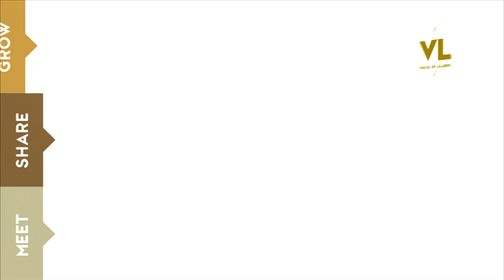Top executive: Rolph Payet, Min. of Environment and Energy, Seychelles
Seychelles Environment and Energy Minister Rolph Payet tells Voices of Leaders how his country is using renewable energy to create a modern and advanced economy.

Are you interested in business and investment opportunities in Seychelles?